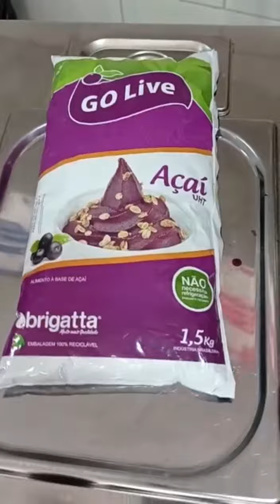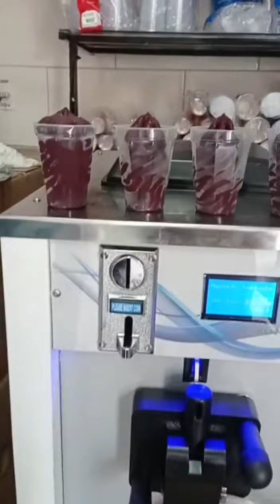novidade máquina de açai!